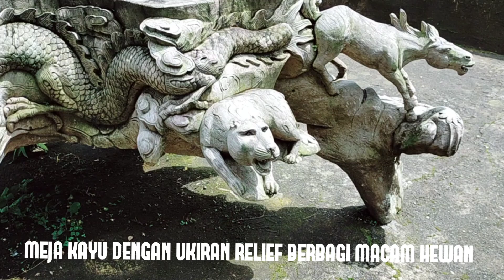Meja kayu antik angker penuh misteri